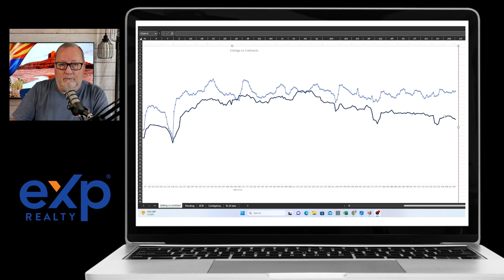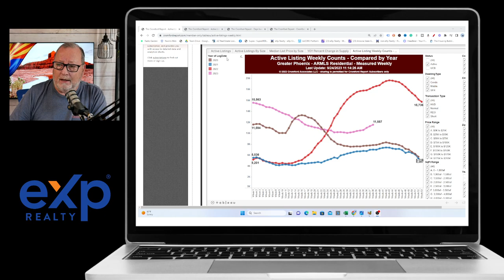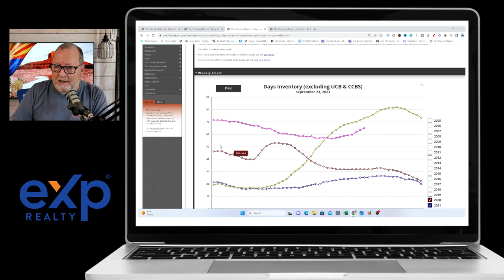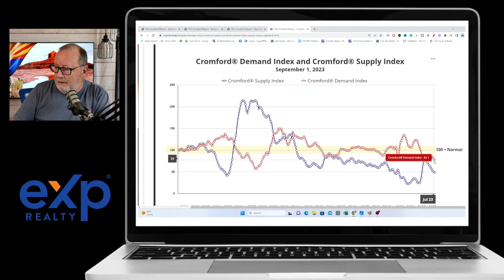Could we hit 20,000 LISTINGS?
There is a scenario where we could slowly move up to over 20,000 listings if things stay where they are at the moment.

Rick McHone
Realtor with EXP Realty